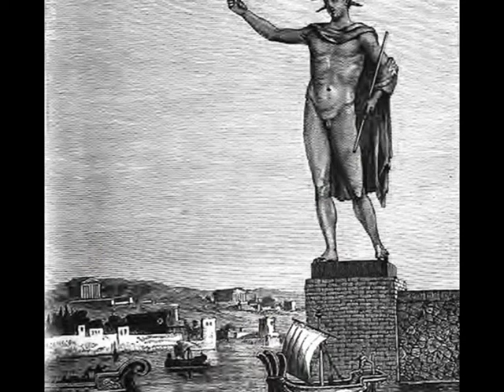Sol invictus - Historical pictures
OPPRINNELIG LASTET OPP AV LYSALV 7. apr. 2014